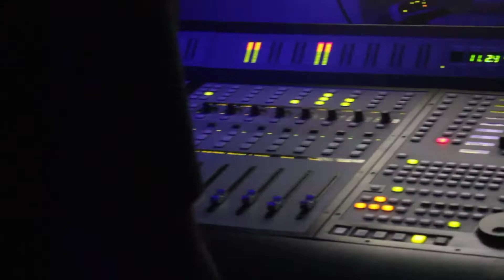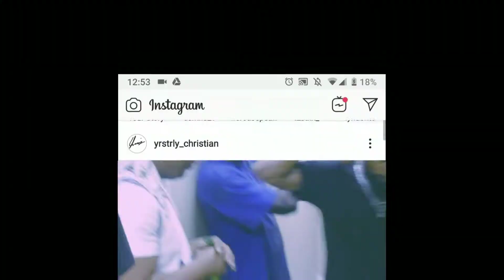Rumy Da Beast- I Ain't Worried Bout It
Rumy Da Beast
"I Ain't Worried Bout It" (prod. IAmTonic)
Available on all streaming sites!
2019 ©